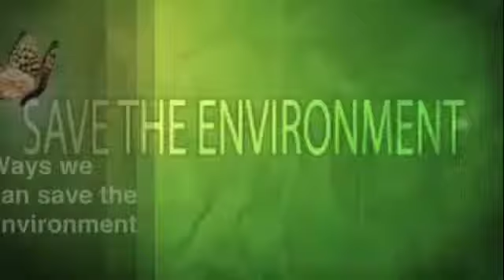Adrian's Environment Ad